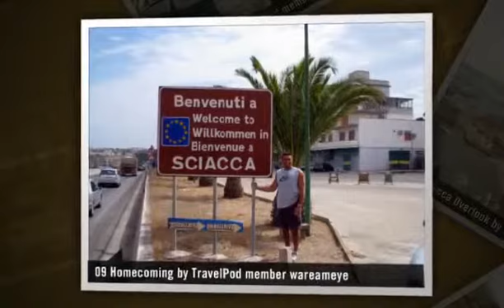"Selinunte / Sciacca / Agrigento" Wareameye's photos around Agrigento, Italy (travel pics)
Preview of Wareameye's blog at TravelPod.